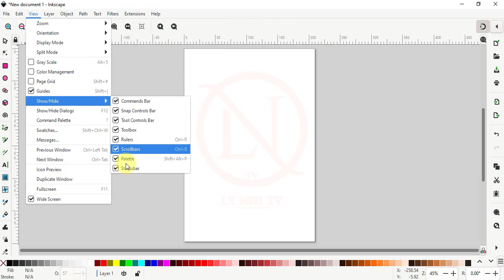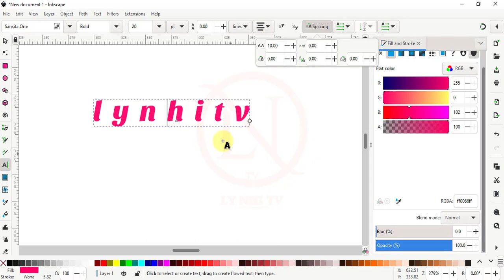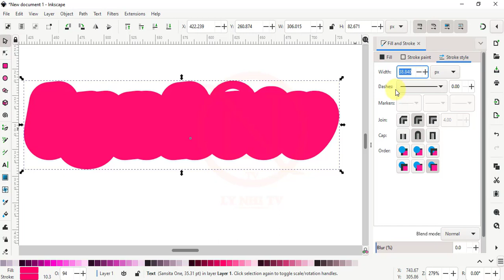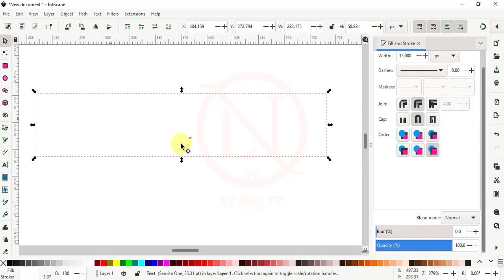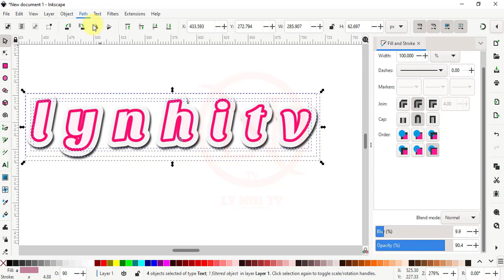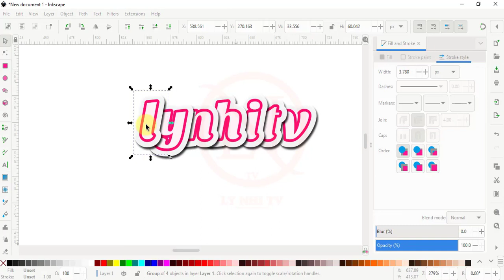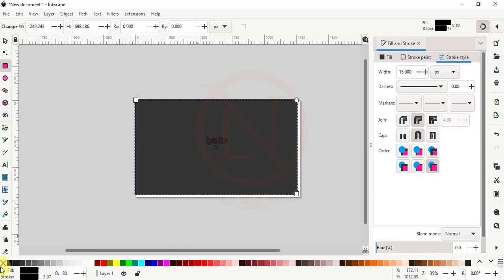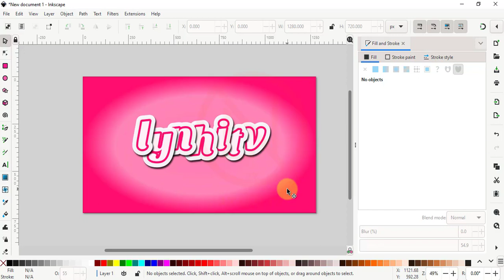✅Inkscape Cơ Bản✅Hướng Dẫn Tạo Kiểu Văn Bản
Trong video này, mình sẽ chia sẻ kiến thức Inkscape cơ bản: hướng dẫn các bạn cách tạo kiểu cho văn bản, giúp làm nổi bật các thiết kế của các bạn. Ứng dụng Inkscape hoàn toàn miễn phí, thỏa mãn tiêu chí nhanh, đẹp, thao tác đơn giản và miễn phí khi sử dụng.

Các mốc thời gian quan trọng trong video:
00:00 Giới thiệu
00:43 Thiết lập thiết kế
01:29 Nhập văn bản và chọn font chữ
02:47 Tạo các lớp cho văn bản
07:53 Tạo nền